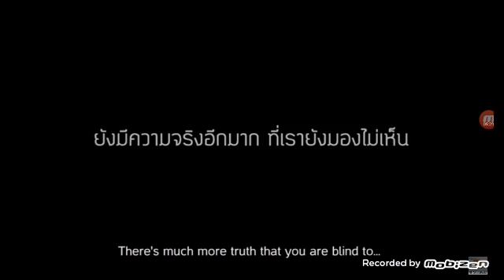Duygusal videolar cekiyorum 1.bolum